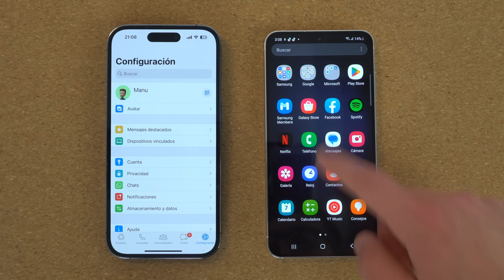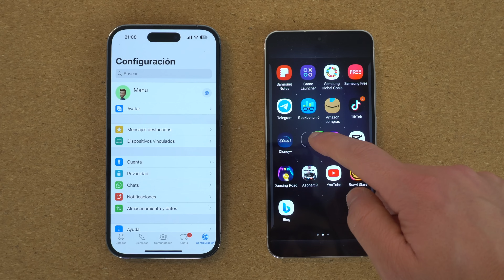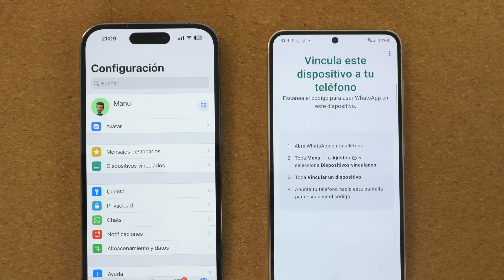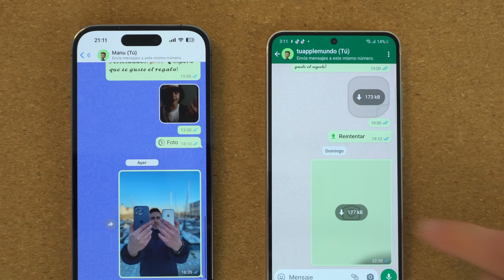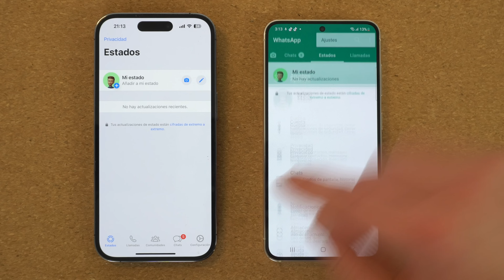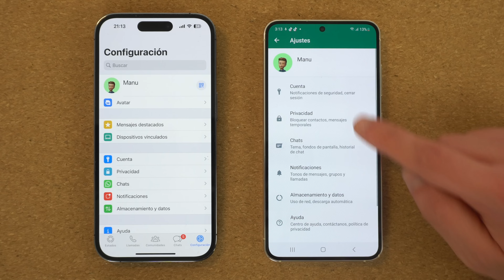Cómo tener WhatsApp en DOS DISPOSITIVOS con el MISMO número, OFICIAL ✅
Te enseño a cómo tener WhatsApp en dos dispositivos con el mismo número de manera oficial y sin ningún problema paso a paso. Es una forma sencilla de tenerlo, ya sea con u iPhone o Android y hasta con cuatro dispositivos diferentes. Es una manera de usar WhatsApp en dos móviles sin necesidad de tener un número adicional. Espero que te sirva.

🎬 LÍNEA DE TIEMPO:

00:00 - Intro
00:23 - Requisitos
01:33 - Paso a Paso
04:05 - Limitaciones
05:05 - Conclusión